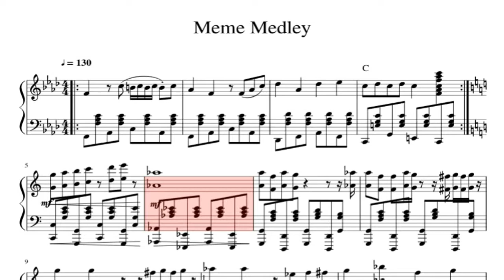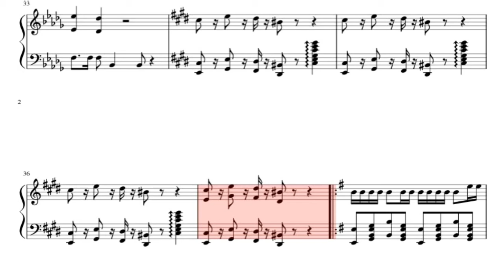Meme Medley Piano Sheet Music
Easy to play the piano  Meme Medley